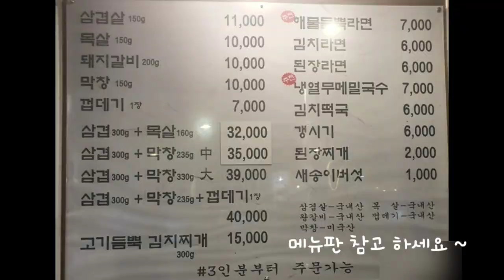[애견동반 식당] 삼겹살 좋아하시죠~ 울강아지와 함께 할수있는 대구맛집 추천!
우리 애들이랑 가실때 간식도 좀 챙겨 가시면 좋겠죵~
저는 대구에 애견동반인 동시에 맛집 식당들만 소개해드릴테니 많은 관심 부탁드립니다 ~^^
지인× 광고×  💯내돈내산 입니다~~

주소: 대구 남구 중앙대로 32길 39-1
         영대병원역 3번 출구에서 570m